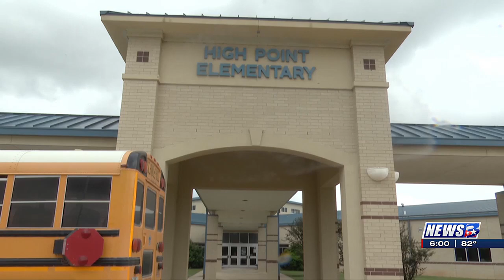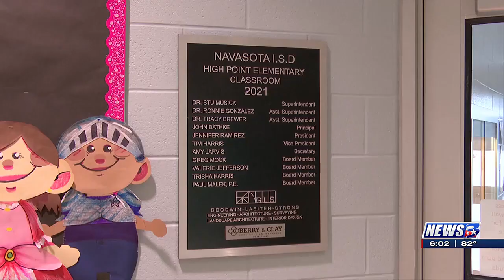Brazos Valley school districts weigh in on school safety following Georgia shooting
NAVASOTA, Texas (KBTX) - A school shooting in Georgia yesterday killed two students and two teachers and injured nine others.